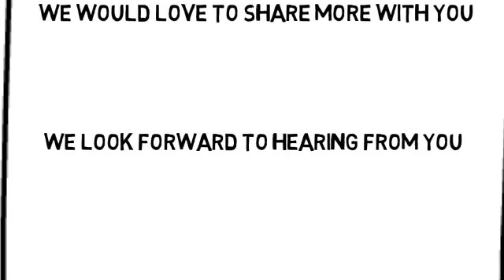MARKATOONS! Locksmith Whiteboard Ad Promo! VIDEO PRODUCTION MONTREAL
Need a solid Locksmith ad? to learn how you can get this ad for YOUR business NOW!